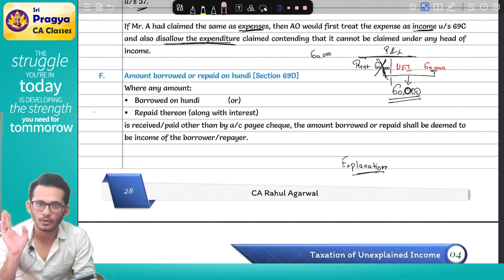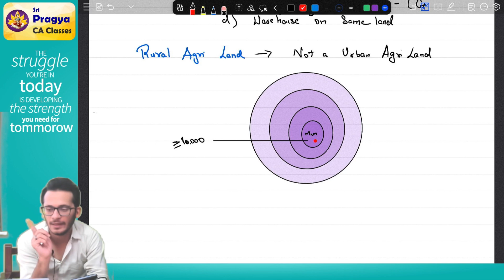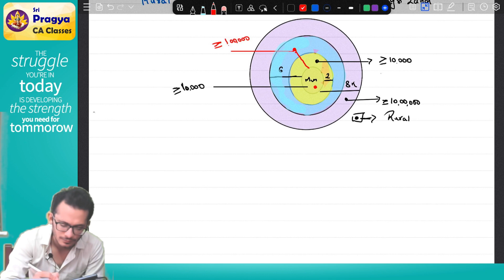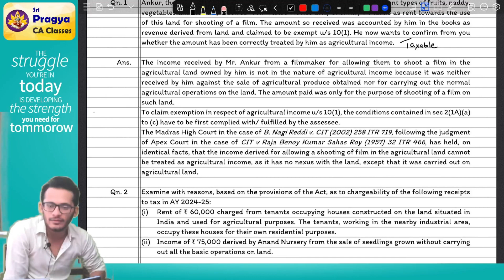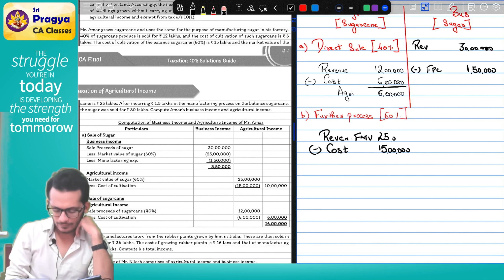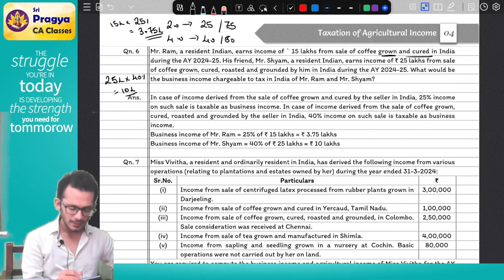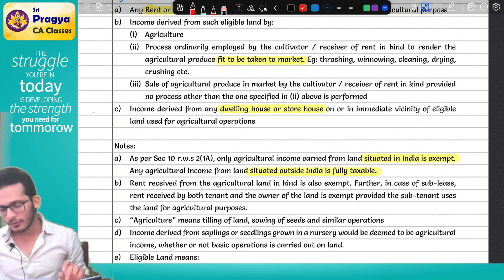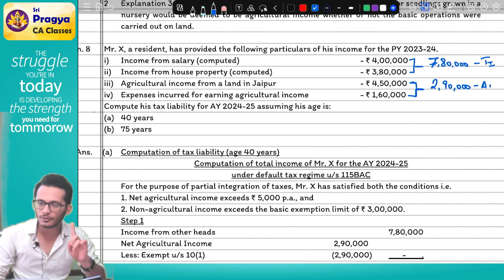CA FINAL | DIRECT TAX | MAY/NOV 24 | DAY 8 | AGRICULTURAL INCOME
Welcome to Sri Pragya CA Classes, where we bring you an exclusive demo class for CA Final Paper-4 DIRECT TAXES! Join us on this insightful journey as we delve into the intricacies of Direct tax subject, guided by experienced faculty members.

In this demo class, our esteemed CA coaching centre presents a comprehensive overview of the CA Final Direct Tax syllabus. You'll gain valuable insights into important topics.

Our renowned instructors employ a well-structured teaching approach, combining theoretical explanations with practical examples to ensure a thorough understanding of the subject matter. This demo class aims to provide you with a glimpse of the high-quality education and learning environment offered by Sri Pragya CA Classes.

Prepare yourself for an engaging learning experience as our faculty shares their expertise in cost accounting and management techniques. Whether you are a CA Inter aspirant, a commerce student, or simply interested in broadening your knowledge, this demo class is designed to cater to your learning needs.

Enroll in Sri Pragya CA Classes today and unlock the secrets to excelling in CA Final, Gain the confidence to tackle complex problems and enhance your analytical skills, paving the way for a successful career in the field of finance.